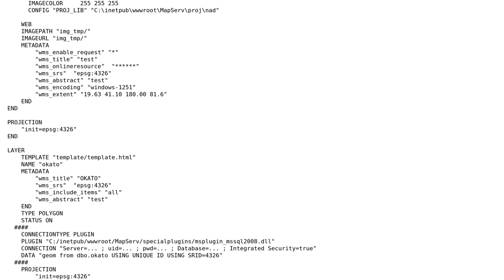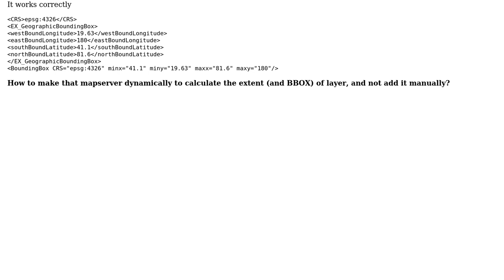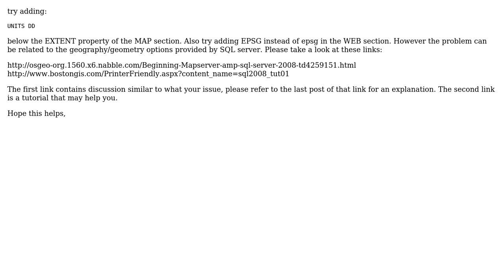GIS: Problem with extent of mapserver wms/layer (2 Solutions!!)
GIS: Problem with extent of mapserver wms/layer

With thanks & praise to God, and with thanks to the many people who have made this project possible! You are responsible for your own actions.